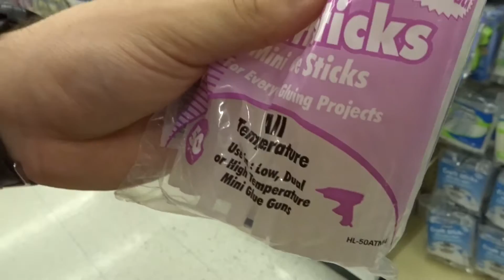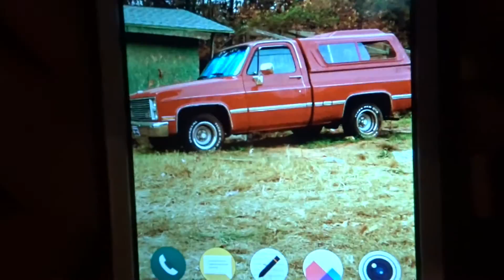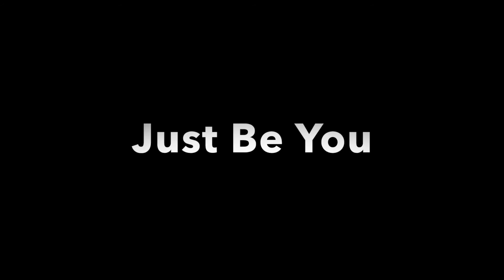Popsicle Stick House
it will help me out so much
 I'm a 16 year old kid trying to make cool video's for you guys.
I leaned that if you put your mind on anything it will work, and to just be you.
 I love to motivate people, and to make them believe in your dreams.
I'm VERY family oriented. I have 2 brothers Michael and Anthony,
  mom and a dad Carol and Mike. I also have a Sister-in-law Ashley
My brother Anthony has a girlfriend named Sarah.

Don't forget to... Just Be You